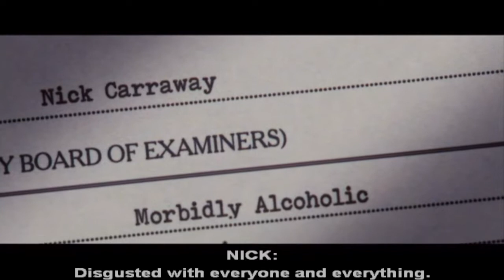Gatsby 2 voice off in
VOICE IN VOICE OFF
Nel dialogo tra lo psicanalista e Nick Carraway il medico talora non viene inquadrato finché parla (voice off), mentre Nick è sempre inquadrato (voice in).